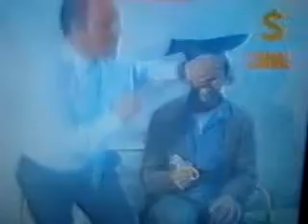ENUMORA2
PASTORES II